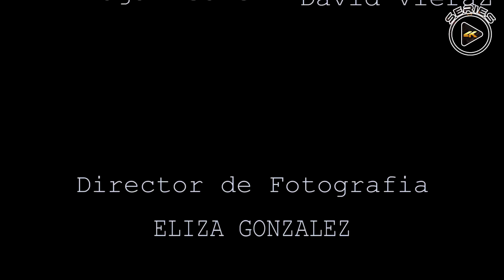Por no ayudarles a estas personas necesitadas miren lo que le paso a este joven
La vida le dio una lección por no ayudar a estas personas que no tenían nada